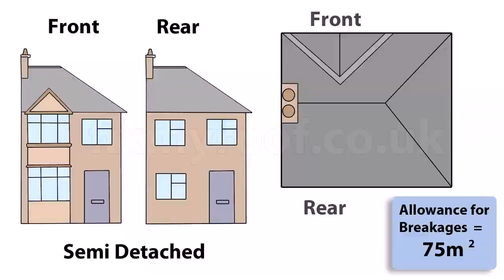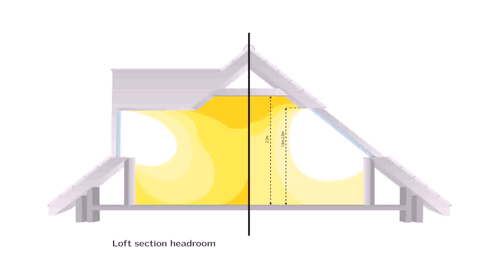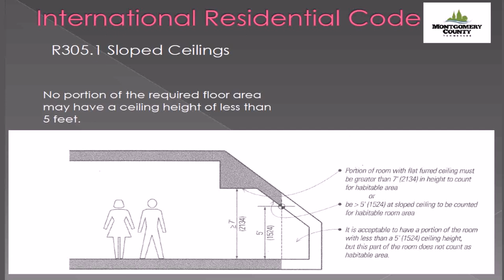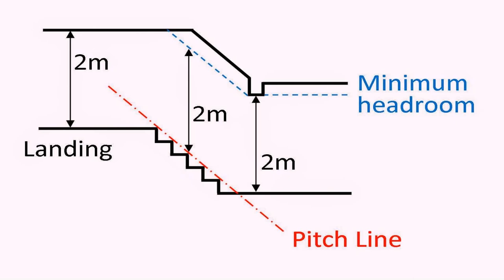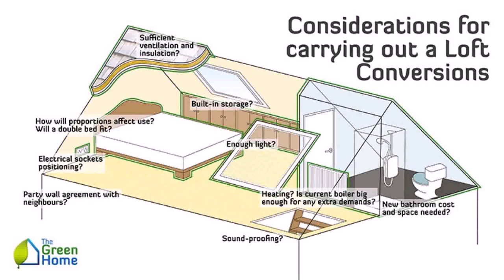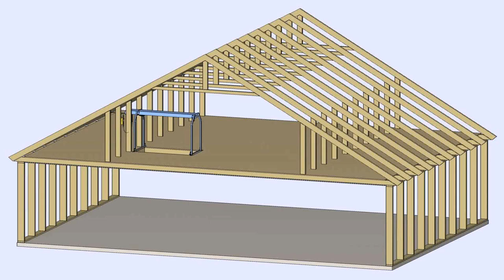Minimum Roof Pitch Attic Conversion (see description)